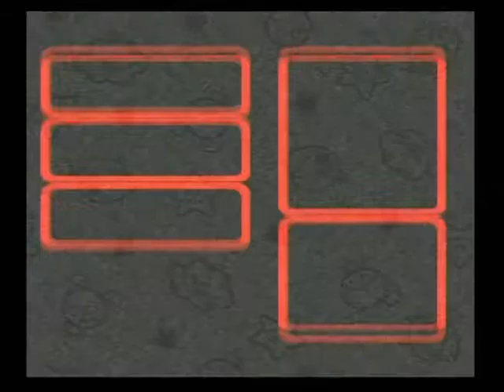スーパーマリオRPG 073